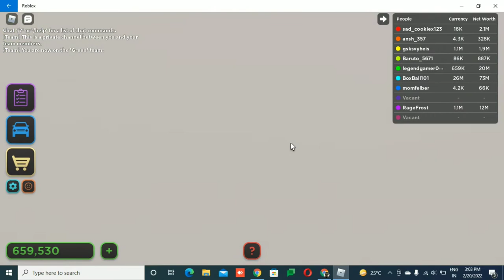Playing robolox city tycoon...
bhailog exam aa rahe toh isliye time bohot lag raha hai or editing sahi se nahi ho parahi..
toh dusri video me time lage ga ...